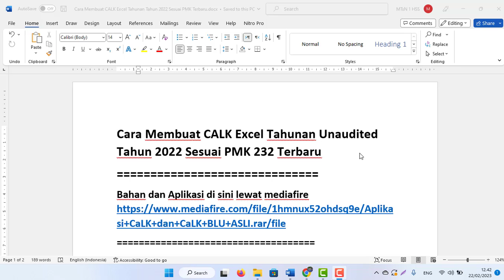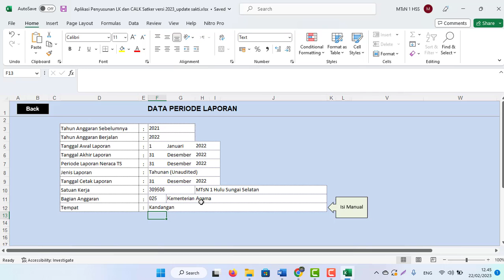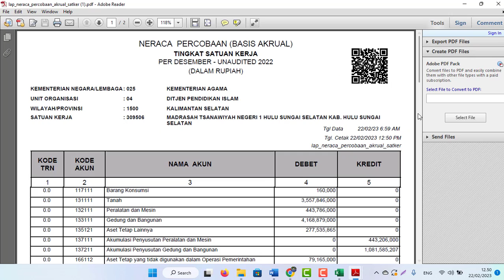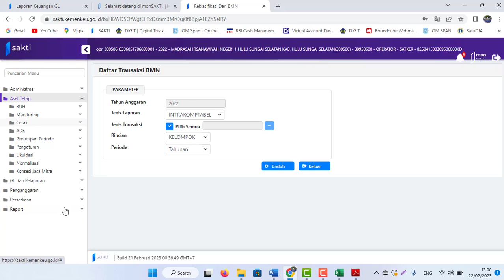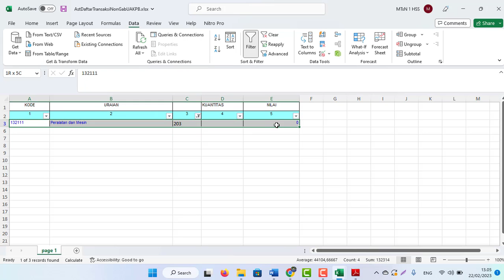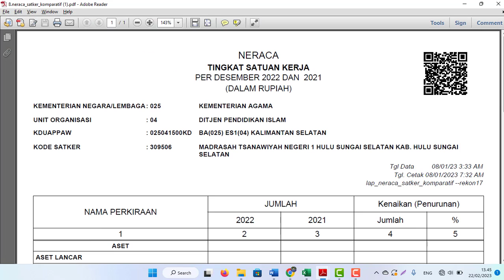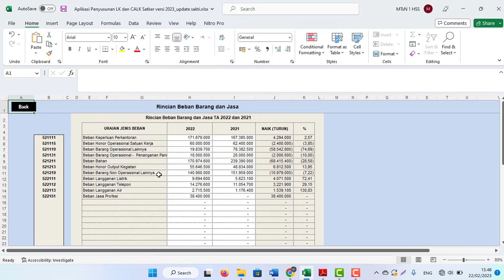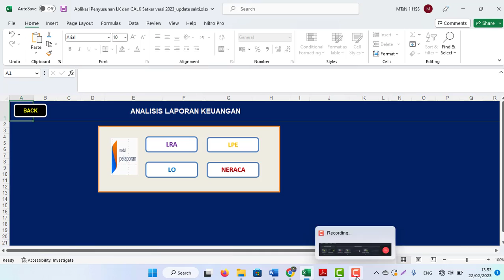Cara Membuat CALK Versi Excel Tahunan Unaudited Tahun 2022 Sesuai PMK 232 Terbaru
Cara Membuat CALK Excel Tahunan Unaudited Tahun 2022 Sesuai PMK 232 Terbaru
Untuk  bahan data neraca (master data):
1. Neraca Percobaan Kas Periode Pelaporan Tahun 2022
2. Neraca Percobaan Kas Periode Sebelumnya Tahun 2021
3. Neraca Percobaan Akrual Periode Pelaporan Tahun 2022
4. Neraca Percobaan Akrual Periode Sebelumnya Tahun 2021
5. Neraca Percobaan Akrual Audited TS Neraca Audited tahun 2021
Jika tidak ada Koreksi/Perubahan dari Audit sama dengan neraca Periode Sebelumnya Tahun 2021
Semua data Bisa Dicetak/Download dari Mon Sakti atau SAKTI
Sakti dgn User GLP caranya:
Menu GL dan Pelaporan – Laporan – Laporan Keuangan
Pilih Jenis Laporan (Laporan Utama)
Ctt:
Pilih Periode 13 (Unaudited)
Untuk Cetak Laporan 2021 login Tahun 2021
Untuk Cetak Laporan 2022 login Tahun 2022
Mon Sakti dgn Role Lap. Satker
Pilih Menu Laporan – Laporan Keuangan
Ctt:
6. Data Transaksi BMN, diambil dari SAKTI
Login Ke User Aset
Menu Aset Tetap -Cetak -Buku Daftar -Daftar Transaksi BMN